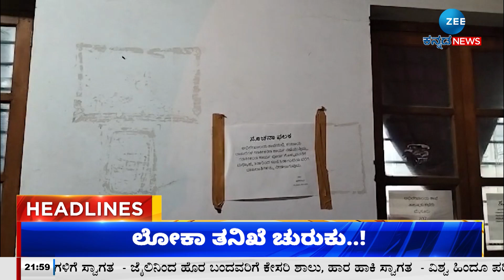ZEE KANNADA NEWS 10 PM HEADLINES (01/10/2024)